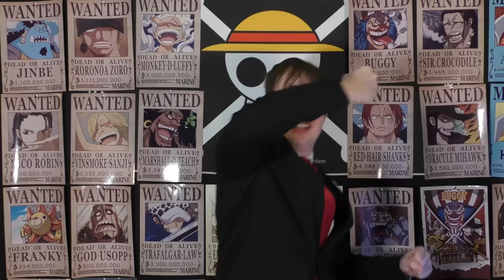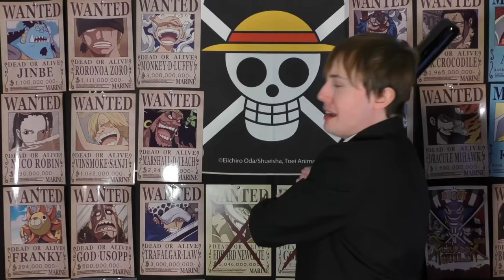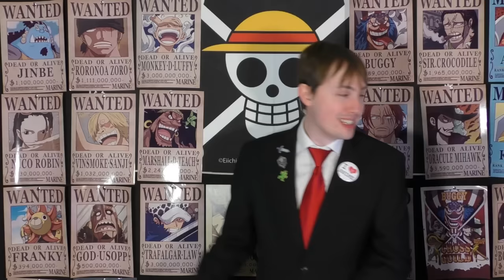One Piece Chapter 1111 Review "Relic From The Void"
Thoughts on the words of the Iron Giant and the deeper meaning involving Joy Boy? What, if any, are the upper limits of Luffy's Gear 5th?

00:00 - Cover/Title
02:44 - Lucci & Mars
15:14 - Dorry, Brogy & Luffy Vs. Gorosei
35:02 - York, Kizaru & Iron Giant
42:07 - FINAL THOUGHTS

Want to send me fanmail? Send To:
Matthew Crawford